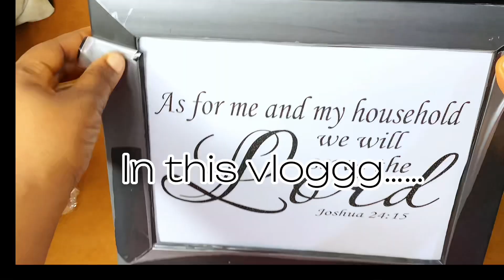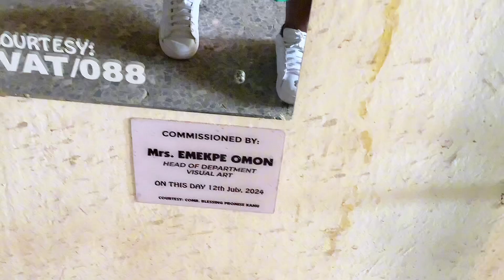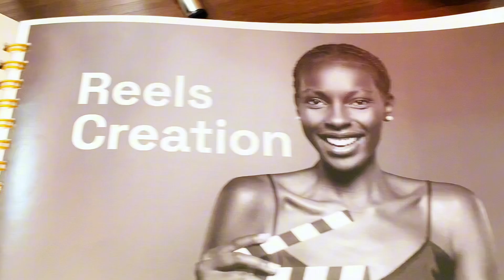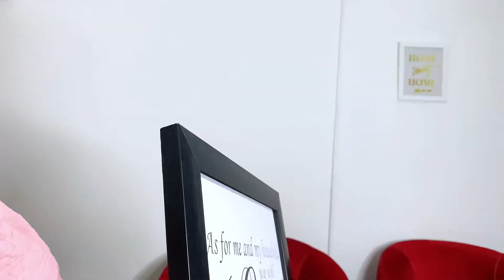VLOG : A Trip to Calabar + Abuja Content Creator Experience | FAMALL 2nd Anniversary Vlog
In this vlog, I traveled home to  the vibrant city of Calabar, soak in the beautiful sights, and share highlights from the FAMALL 2nd Anniversary celebration. Plus, I take you behind the scenes of an amazing content creator event in Abuja! 📸✨

Free Music for Videos 👉 Music by Ms. Peaches - Type of Woman